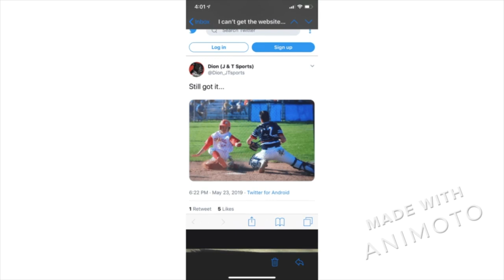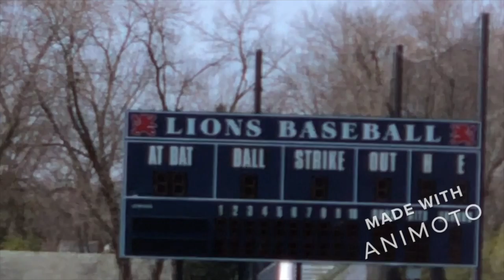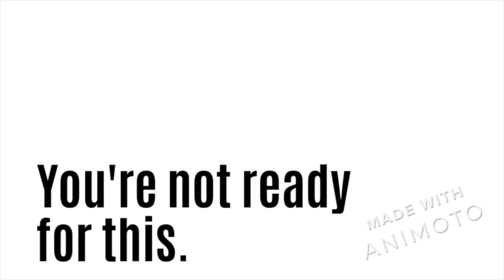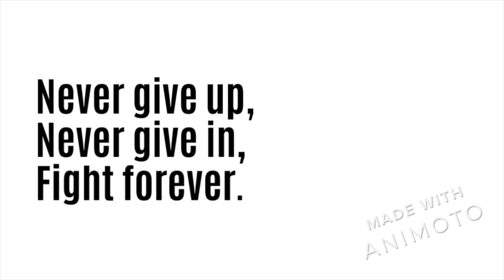St. Viator Senior Video